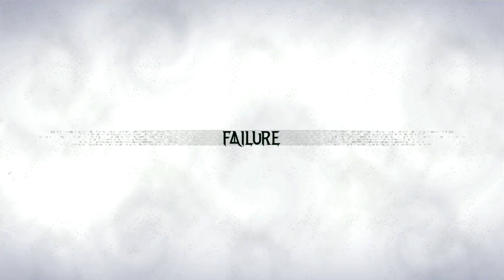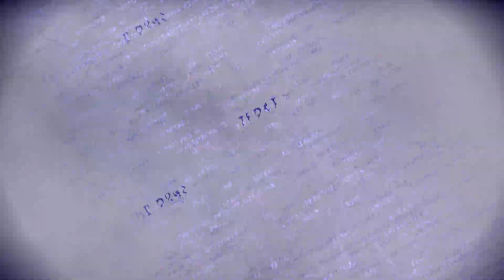Fights, Camera, Action! | Bayonetta 3 | Ep. 12